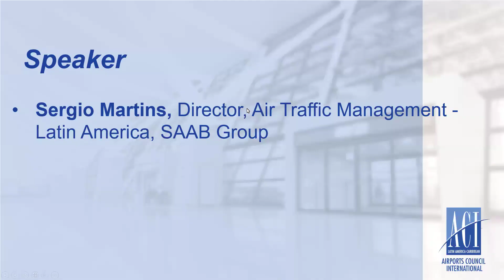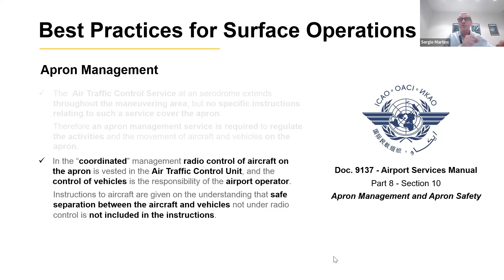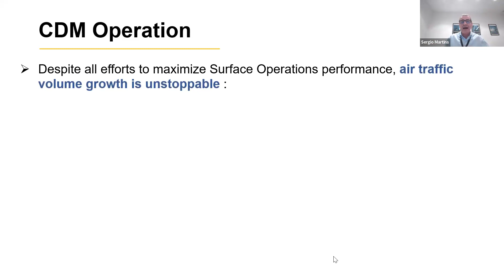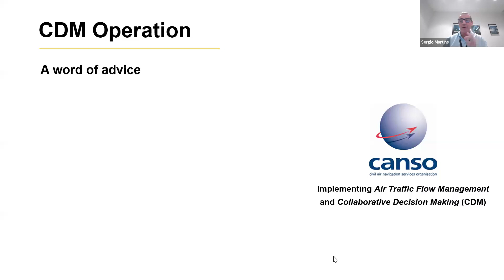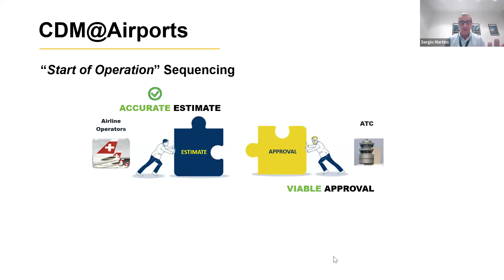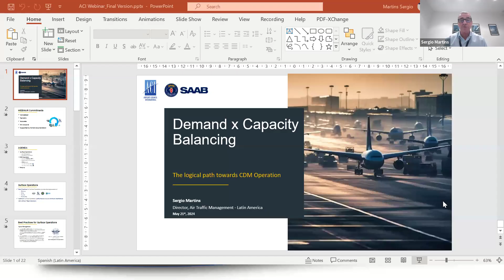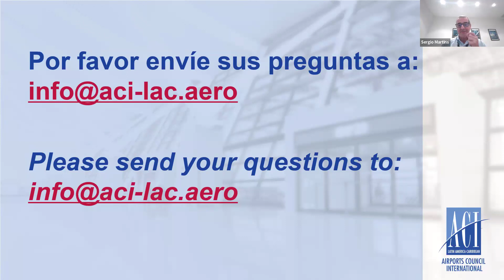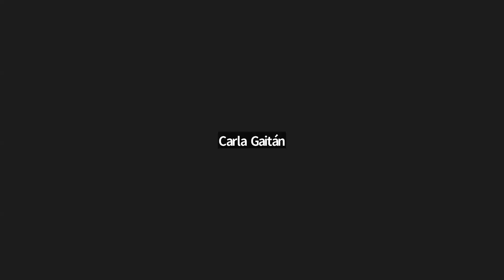ESP_ACI-LAC Webinar: Demand x Capacity Balancing